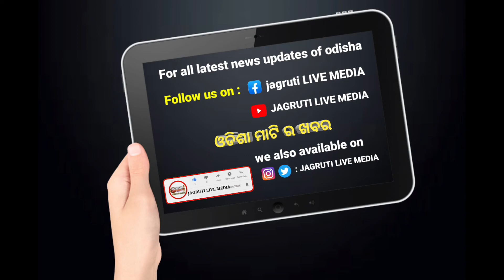ଗାଇସିଲେଟ ରେ ଗର୍ଜିଲେ ଅଙ୍ଗନବାଡି କର୍ମୀ